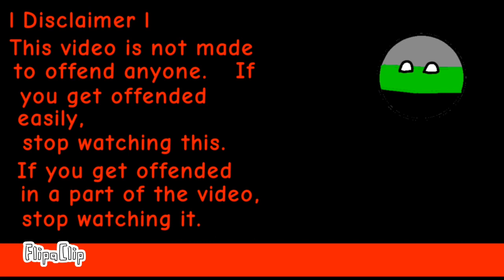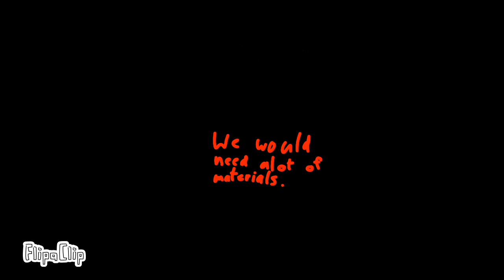LW Full Season 1